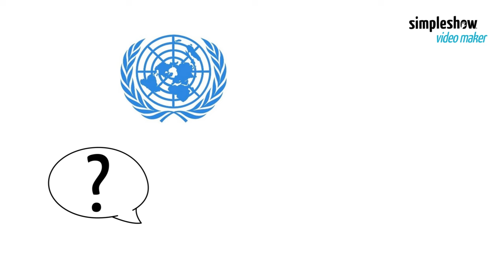United Nations Day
United Nations Day, on 24 October, marks the anniversary of the day in 1945 when the United Nations was formed as the UN Charter came into being. Our video raises awareness of this day, celebrated every year, to reaffirm the purposes and principles of the UN Charter.